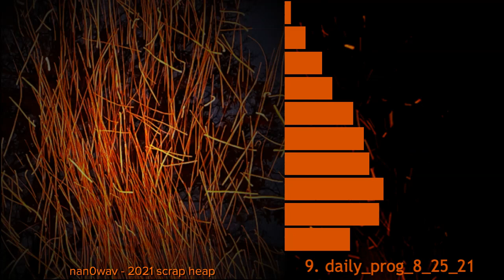nan0wav - daily_prog_8_25_21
track #9 of my album, 2021 scrap heap.
my scrap heaps are a collection of songs that are unfinished, not good enough, or just don't fit into an album. because of that, it's available for free on my bandcamp site!